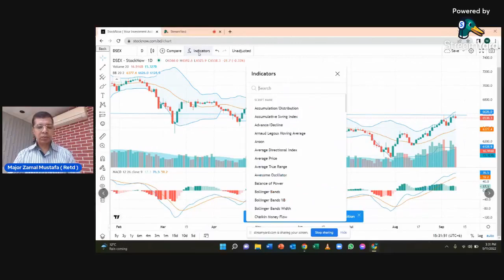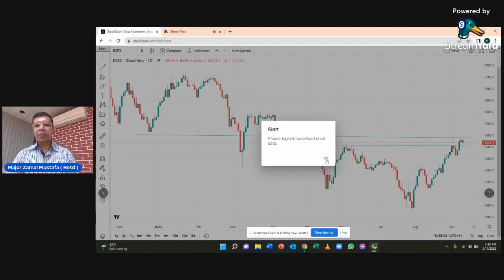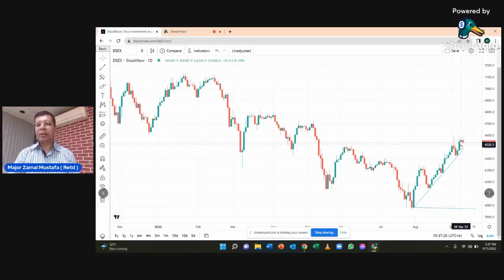DSE ( Dhaka Stock Exchange Ltd ) Update - 11 Sept 2022